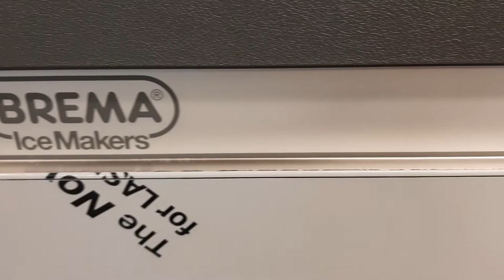BREMA Ice Maker